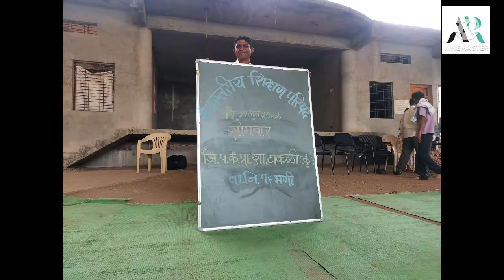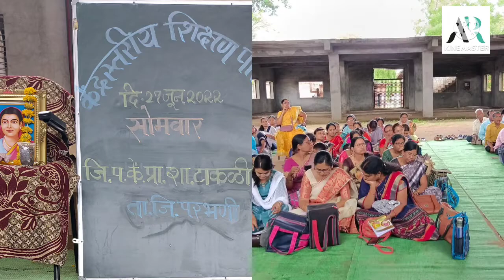शिक्षण परिषद टाकळी कु.केंद्र स्तरीय उपक्रम शील देवानंद वाघमारे, गटशिक्षणाधिकारी मंगेश नरवाडे साहेब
शिक्षण परिषद टाकळी कु.केंद्र स्तरीय शिक्षण परिषद उपक्रम शील केंद्र प्रमुख देवानंद वाघमारे, नेतृव गटशिक्षणाधिकारी मंगेश नरवाडे साहेब परभणी.